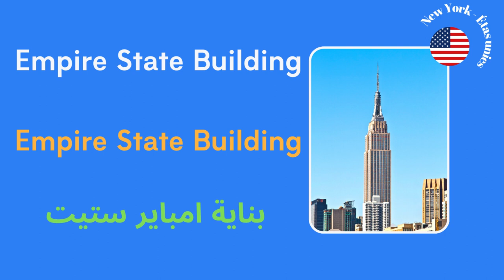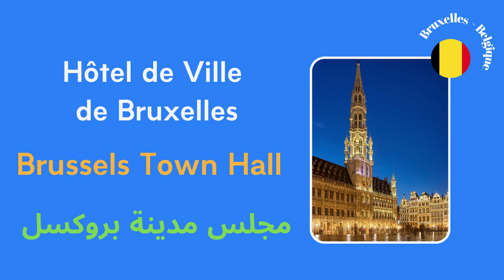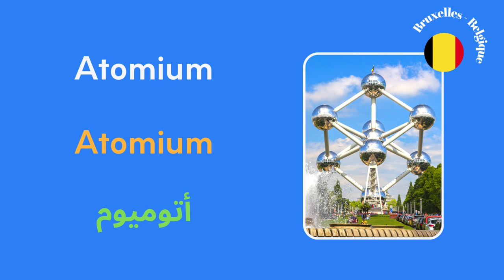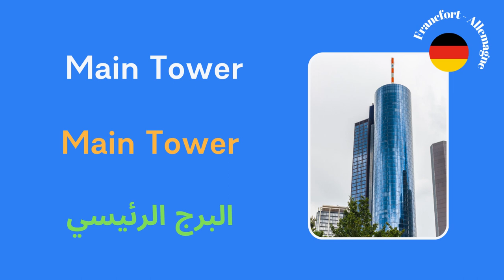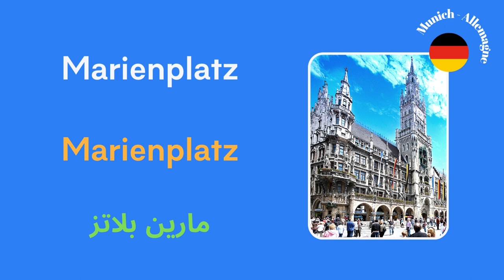Français: Découvrir Les Monuments du Monde / المعالم باللغة الفرنسية الانجليزية و العربية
Apprendre les noms des Monuments en Français, Arabe et Anglais et à comment prononcer les noms des Monuments facilement en Français, Arabe et Anglais.

Learn about Landmarks and how to pronounce the names of Landmarks in French, Arabic and English

تعلم معرفة ونطق أسماء المعالم باللغة الفرنسية اللغة العربية و اللغة الانجليزية